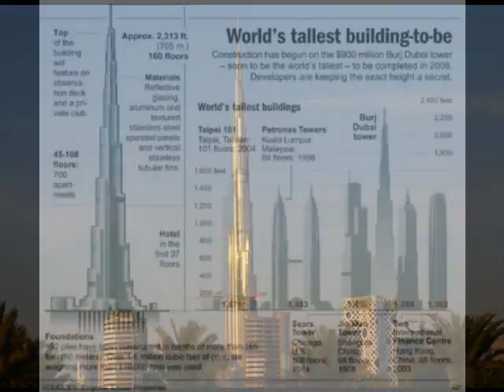dubai 2010 judith et rene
judith et rene a dubai jan 2010